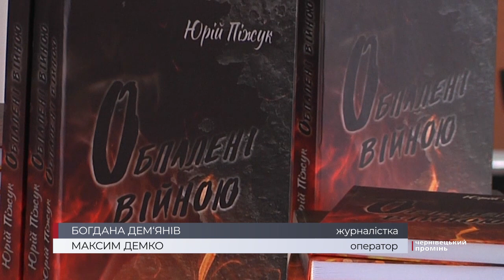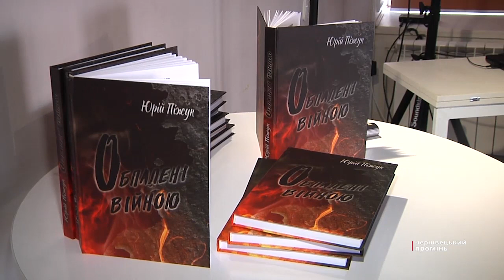«Обпалені війною»: в Чернівцях відбулась презентація книги Юрія Піжука